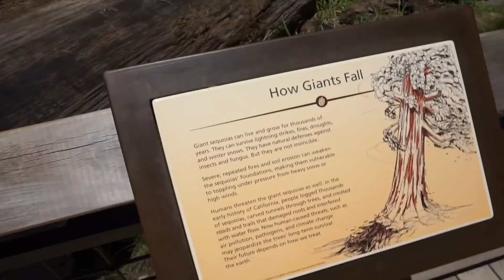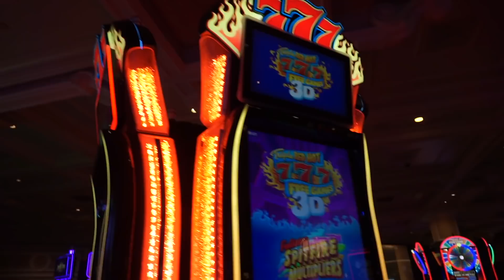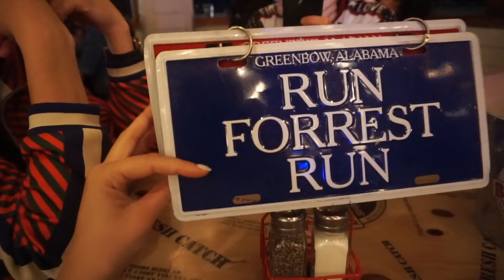МЫ В АМЕРИКЕ: ВЕГАС, ДОЛИНА СМЕРТИ, ГРАНД КАНЬОН И LA!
Наше путешествие по Калифорнии! Как мы попали в Лас Вегас, что произошло в Долине смерти и уютные мы))